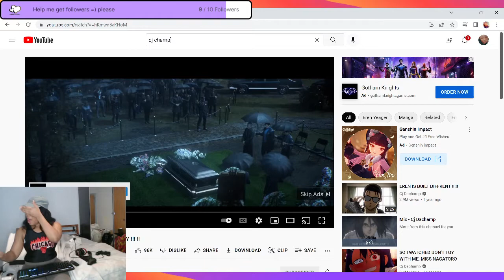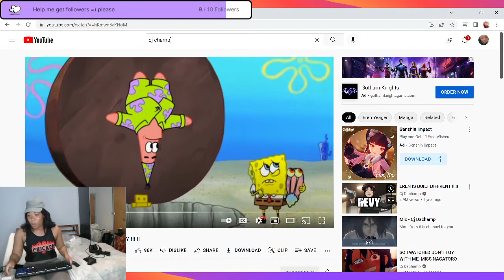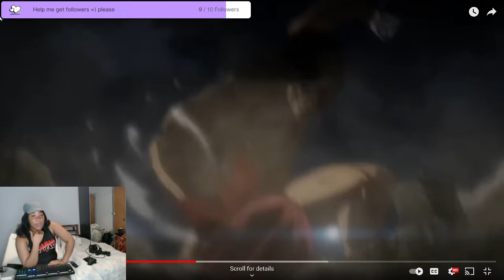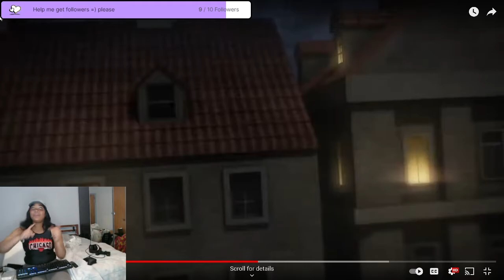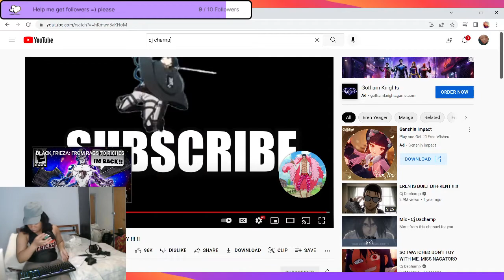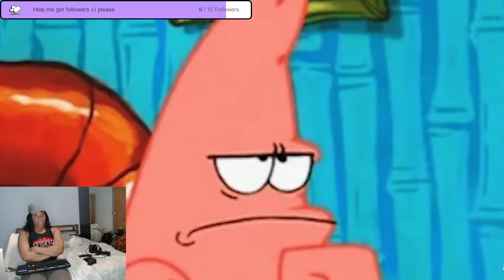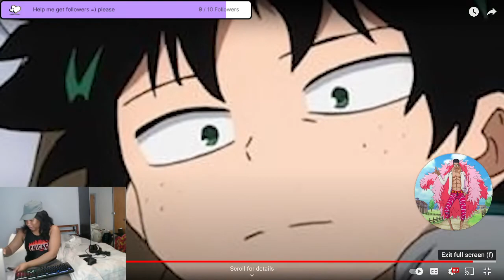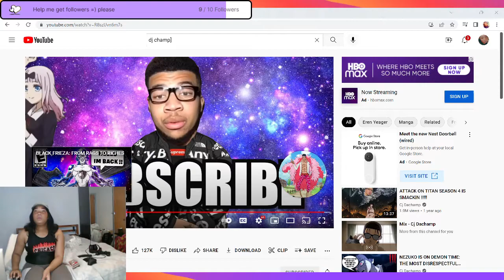Reacting to cj da champ eren has black air force activity, he is so funny yall have to watch him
Im reacting to CJ DA Champs video you guys should follow him and follow me too, I truly enjoyed his videos